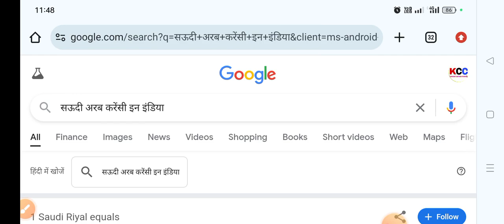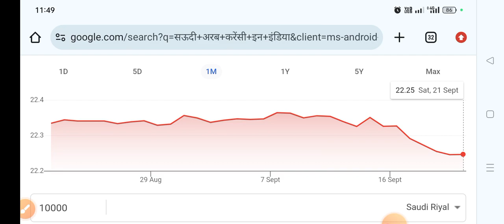1 Saudi Riyal To Indian Rupees 2024,सऊदी रियाल भारत में कितना रुपया होता हैं जानो पूरी जानकारी हिंदी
सऊदी रियाल भारत में कितना रुपया 2024 one Saudi Riyal price in india today exchange rate

saudi reyal to indian repeess
भारत में कितना होगा सऊदी रियाल
जानो पूरी जानकारी हिंदी में
technicalbhattji

saudi currency
saudi arab ka 1 rupya india..
ek riyal ka indian rupee
riyal 1 riyal
saudi arab ka paisa
saudi arab ka paisa india m..
new update today 2024 Rate

Saudi riyal rate today | India Pakistan Ba..
Saudi Arabia Halala & Riyal t ya IH...
Ek Riyal Kitna Hota Hain -1 Saudi Riyal t..
Riyal Rate Today | india Pakistan Bangla...
Saudi Riyal Rate Today 1 Saudi riyal rate..
Today Riyal Rate in Saudi Arabia | India..
QATAR RIYAL NEW 2021/MPMS wORLD

Riyal Rate Today I riyal rate today in sau.
Today Saudi Ryal Rate I India Pakistan B.
Saudi riyal price in India 2021 || TT&t ..
Saudi Arabian Halalah & Riyal Coins cl...
1 Omani riyal indian rupees |ys 3tHTH R..
Today Saudi riyal and Dollar rate in paki..
Saddar Bazar Karachi | Local Markets in..

Saudi Riyal Indian Rupees Hdi sR .
Saudiarabia Riyal Exchange In Indian...
Saudi Arabia Halala & Riyal Fo T-CI..
Ek Riyal Kitna Hota Hain -1 Saudi Riyalt..
New One Riyal Note - 2k16-SAUDI ARA...
100 Saudi riyal India me kitna hota ha.
1 qatar riyal indian rupees today new tri..

Saudi ka 1 Riyal Kitna Hota Hai - Saudi..
1 dubai currency in indian rupees today..
Saudi arabian ek riyal equal to Indian ru..
United Arab Emirates Dirham to indian ..
Saudi arabia 25 paisa coin value 25 hala..
Qatar 1Riyal value & Security Features .
Aur 100 uT 4Ra Ä foa-l zHT ? ex..
Dubai ka Paisa India Mein Kitna Hota Hai
Today Saudi Ryal Rate | lIndia Pakistan B..

1 saudi riyal to indian rupee new| 1 sau...
Saudi riyals in to Indian Rupees | Saudi..
India Vs UAE Five Hundred Dirhams Diff.
Saudi Riyal Indian Rupees i sRa I..

Saudi arab currency/HTI 3Ra Hz
Saudi arabia 1 Riyal note value in india a...
Saudi Arabia All Currency Saudi riyal 50..
1,000 Saudi Riyal Rate in Indian Rupees..
Saudi Arabia 5 Riyal and 10 Riyal Notes..
1 omani riyal indian rupees Iyas HA R...

saudi riyal to indian rupees 2022 || gh H...
Saudi Arabia 50 Halala 1308 coin value...
Saudi Riyal || Saudi Arab ka paisa || Sau..

1 arab kitna hota hai
dubai ka 1 rupya india mein kitna hota hai
1 arab
1 saudi riyal to indian rupee
dubai ka paisa india me kitna hota hai
saudi arab ka note
saudi arab ka paisa india me kitna hota hai
saudi ka 1 rupya india mein kitna hota hai
saudi ka ek rupya india mein kitna hota hai
1 riyal to indian rupees

one riyal how much indian.

0

saudi riyal

saudi ka 1 riyal india mei...

saudi currency

1 riyal

1 riyal to indian rupees
one riyal how much indian rupees
saudi riyal indian rupees
saudi currency
saudi ka 1 riyal india mein kitna hota hai
saudi riyal
saudi arab ka 1 rupya india me kitna hoga
1 riyal
one riyal